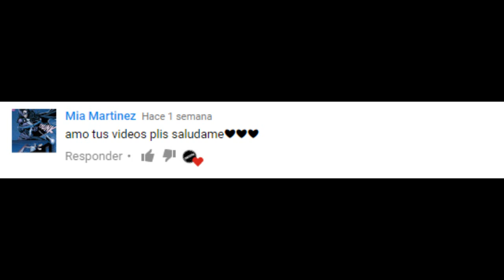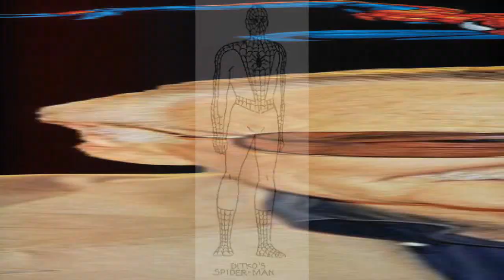Spider-Man a través de los años (en los comics) | Comicultura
Bienvenido a mi humilde morada.
Hoy traigo hasta ti un breve resumen de lo que ha sido el paso de Spider-Man por los comics, desde su creación hasta los proyectos que se tienen pensado en 2017 para el personaje, claro sin salirme de la linea principal de comics, espero que sea de tu completo agrado.

Mis páginas para más de esto:
Taringa!: